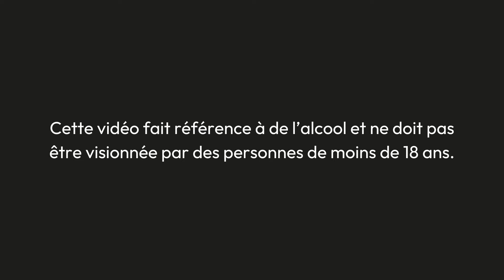Recette shot - Comment faire un After Eight ?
Découvrez comment réaliser un shot à étages, et plus précisément un After Eight, un cocktail au goût du chocolat anglais du même nom !

Recette de l'After Eight pour 1 personne :
- 1/3 de crème de cacao
- 1/3 de crème de menthe
- 1/3 de crème de rhum (type les Onctueux de Rivière du Mât) ou whisky à la vanille

Retrouvez des conseils de préparation pour réaliser l'After Eight ainsi que des anecdotes sur la création de la recette sur notre blog